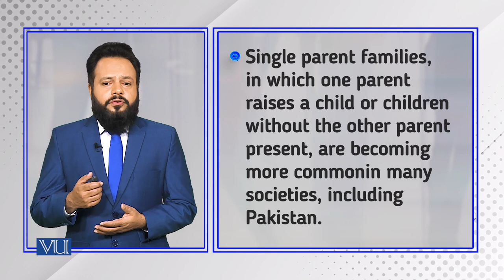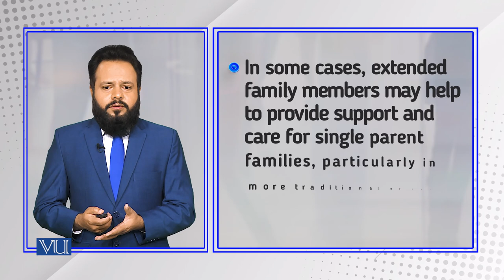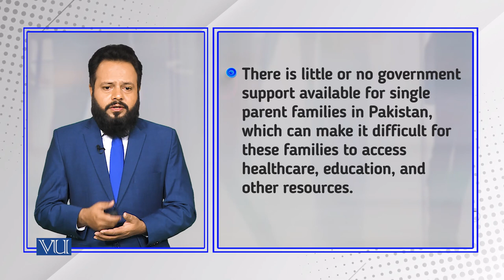Trends in Family: Single Parent Families | Introduction to Sociology | SOC101_Topic143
Topic143: Trends in Family - Single Parent Families,
By Dr. Imran Sabir